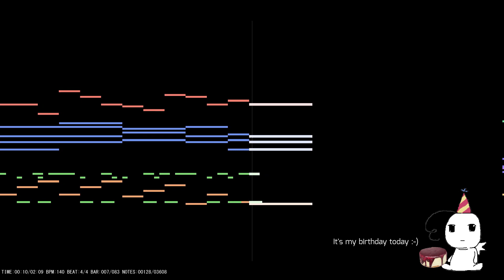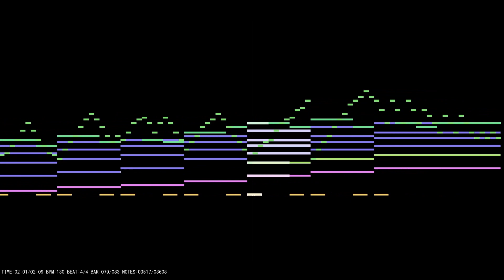[Touhou-style Arrangement] Happy Birthday to You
It's a birthday special :-) , it's not a serious post...

I hope you like it, it was super fun to make...

The reason for the intro , it's simply to make a cute little intro, but also, as soon as the touhou style plays, to be able to recognize the distinctive touhou style! The , disparity , between the two styles.

Touhou style is so unique and recognizable, dont you think? I often wonder to myself... What makes a touhou style , touhou style, ? Aside from using similar instruments... Maybe someone with , a lot of music theory knowledge could answer... As for me, I just tell myself, "is it something ZUN would do? could I hear it in a game, or album?..."

Inspirations...
0:14, Mof extra stage, I really love it.
0:32 , Lullaby of deserted hell, it really takes the lead for most of the track! I didn't want something intense, like a boss theme... I opted for a calm stage theme, like this... And, it is 3/4, so it fits with Happy birthday...
1:45, outro, it's Sunny Milk's scarlet incident... One of my favorite tracks of all time... If i ever ranked the songs, this would have to be in my Top, Idk, 3.

Thats all... I hope you all have a good day aswell. I guess it also will be soon, the first anniversary of me posting on Youtube... Waoow, I think I improved a lot... Thank you all for following me through my Music Journey ... 😊🌟

SEGAudio by Aburtos